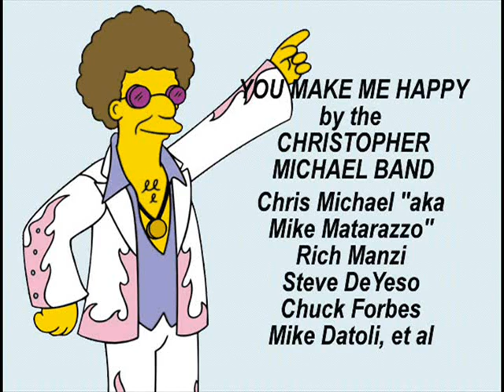You Make Me Happy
TCMB Records Popular song in European Discos though it is over 30 years old.